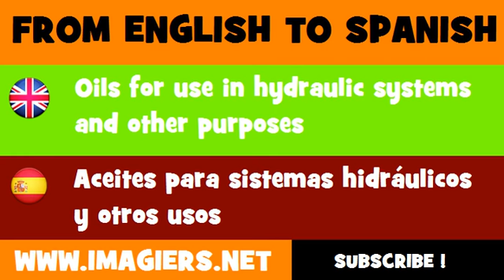FROM ENGLISH TO SPANISH = Oils for use in hydraulic systems and other purposes